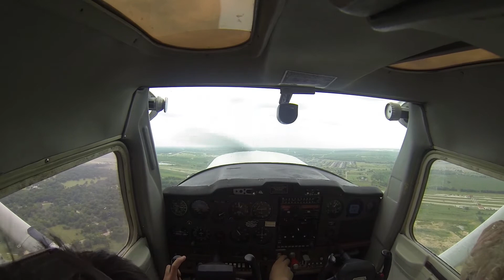Landing Practice at Austin